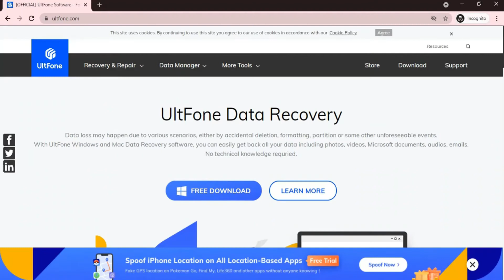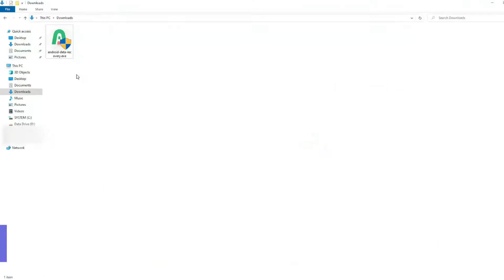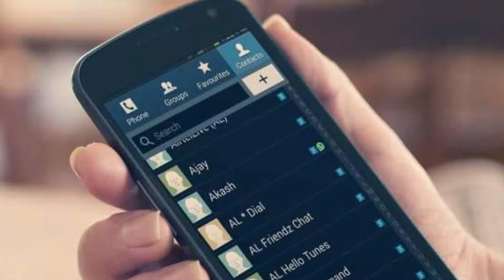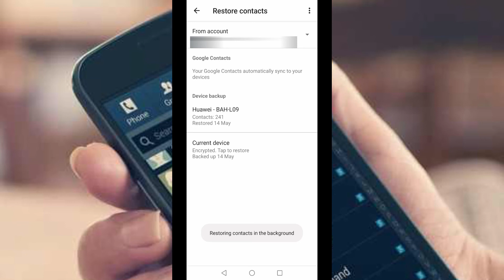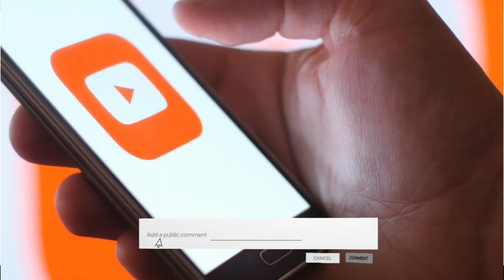How to Retore Deleted Contacts on Android Phone (2023 Update)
This video is about how to recover deleted or lost contacts from Android phone with or without backup.

how to recover deleted contacts from android phone
recover deleted contacts from android memory without backup
recover deleted contacts from gmail
restore contacts from Android backup
recover deleted contacts from google account

 ⏰Key moments in this video:
00:34 Way 1. Use Android Contacts Recovery software to recover deleted contacts from Android phone memory without backup.
02:29 Way 2. Restore contacts on Android from backup
03:13 Way 3. Restore deleted contacts on Android phone from Gmail account